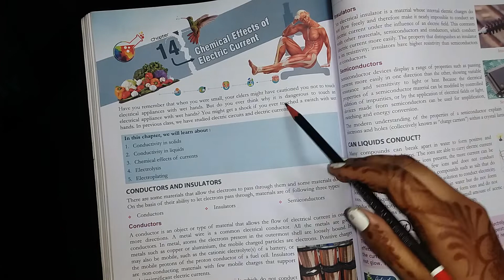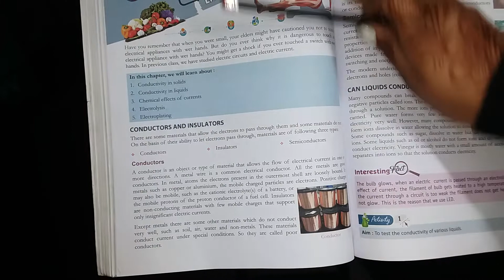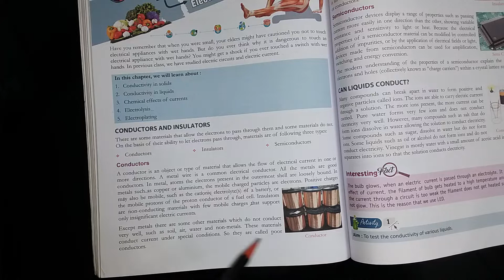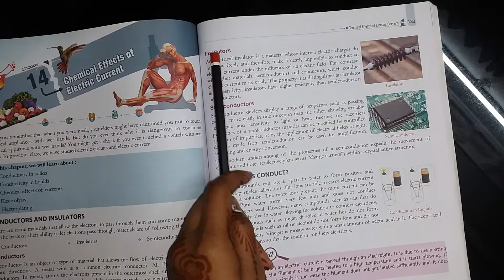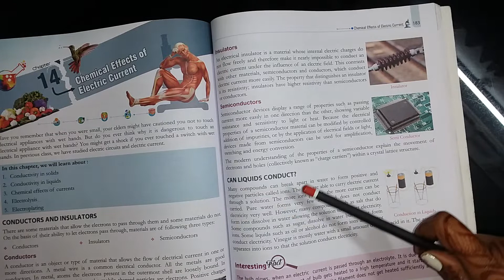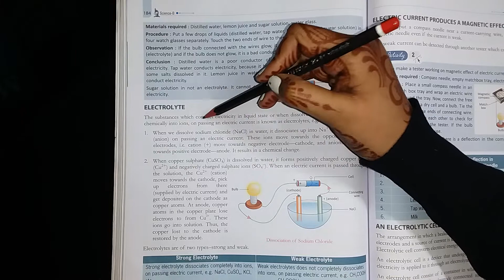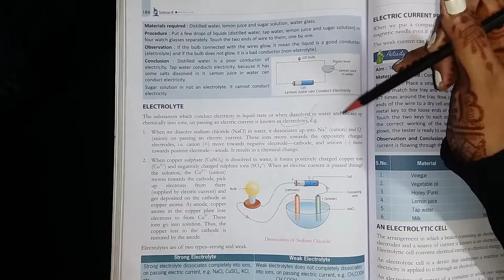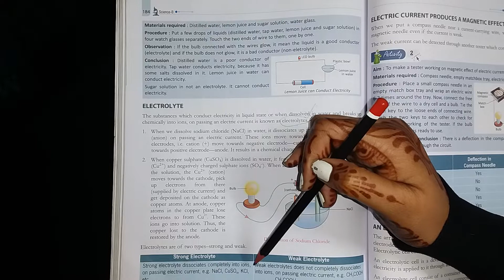CHEMICAL EFFECTS OF ELECTRIC CURRENT-i